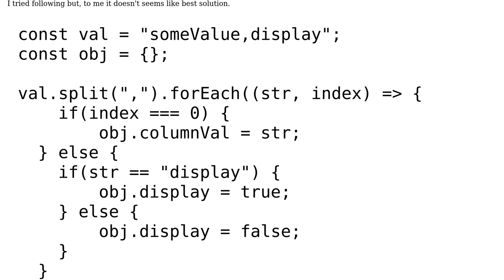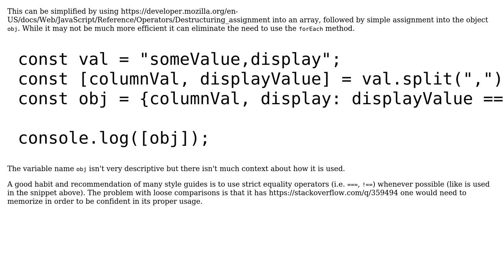Code Review: Convert string to object array javascript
With thanks & praise to God, and with thanks to the many people who have made this project possible! | Content (except music & images) licensed under CC BY-SA | Music | Images & others | With thanks to user SAM OnELA user ketan and the Stack Exchange Network Trademarks are property of their respective owners. You are responsible for your own actions.